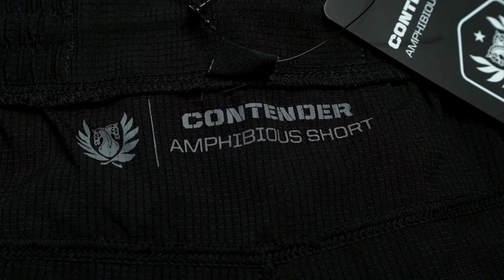Contender Amphibious Tactical Short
TD Contender Amphibious Short are DWR treated and ready to rumble.  The black colorway are made to live in & out of water. They are ready to hit the gym and work as hard as you do.
Constructed of lightweight, stretch fabric. On land it breaths, dry's quick and can move with you. If you happen to go for a swim this fabric will dry in minutes and all the pockets are mesh to drain water.
Features:

DWR treated fabric
Open weave solvent-dye yarn
Mesh pocket bags
Partially elasticized waistband with dual interior/ exterior drawcord option
Packable, Folds Down into back pocket
Zippered back hip pocket w/ key holder loop
Front hand pockets with hidden interior media pocket for securing EDC
Reflective logo trims
Side hem slits
4 way stretch
Athletic Fit
7" inseam
100% polyester